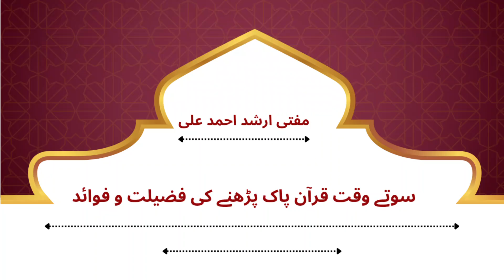Advantages and benefits of reciting Holy Quran while sleeping | Muftiarshadahmadali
Islam is the best religion